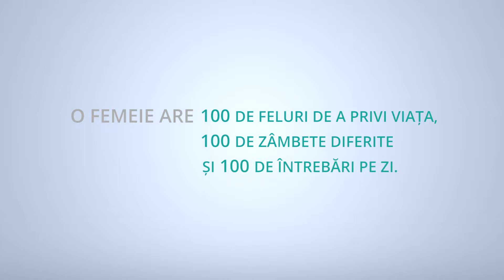Bianca Poptean si Dr. Nicolae Cristian Florin la clinica Medicum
Pentru că femeia este în centrul universului nostru, ne dorim pentru pacientele din Romania ce este mai bun.

În cadrul proiectului "EQUILIBRIUM-proiect pentru sănătatea femeilor", Clinica MEDICUM lansează anul acesta cea mai performantă tehnologie pentru diagnosticarea precoce a cancerului de sân: mamograful Pristina GE cu substanta de contrast.

Creat de cercetători-femei pentru femei, mamograful oferă urmatoarele beneficii:
- precizie în diagnostic și vizibilitate acurată a formațiunilor tumorale, inclusiv în sânul dens;
- nivel minim de iradiere minim, 20% din nivelul de expunere al unei mamografii digitale;
- reducerea timpului de așteptare a rezultatului mamografiei, de la câteva săptămâni, la cca 10 minute.

Pentru că ne interesează ca experiența să fie absolut netraumatizantă și pentru a mări gradul de confort în efectuarea investigației, mamograful este prevăzut cu un dispozitiv de auto-compresie, astfel încât pacienta își poate regla nivelul de compresie, până la propriul prag de sensibilitate.

Ai toate motivele ca o investigație care ți se părea complicată, să devină o investigație de rutină. Adevărata dragoste începe cu tine. Te așteptăm la control!